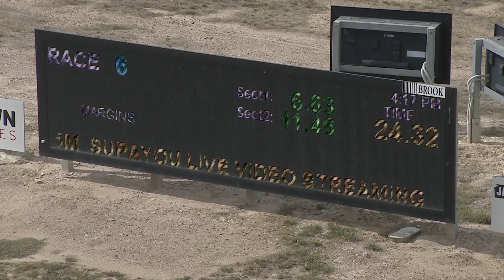BEN WED 24 FEB 21 R6